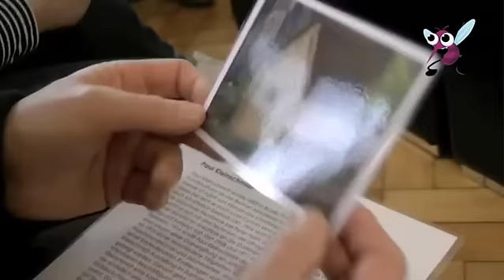Wir sind Ehingen Wenn Erwachsene auf dem Boden krabbeln.m4v